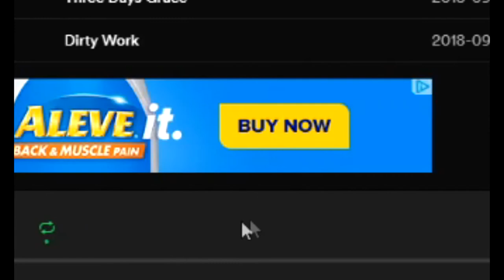when Infinite's Theme plays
this is the best (and only good) thing to come from Infinite